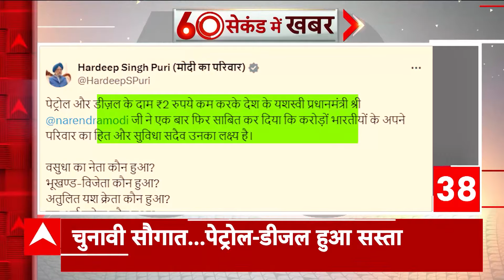Lok Sabha Elections 2024: आज आ सकती है लोकसभा चुनाव की तारीख, नए EC करेंगे एलान!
चुनाव आयोग आज लोकसभा चुनाव के लिए तारीखों का ऐलान कर सकते हैं. चुनाव आयोग के 2 नए चुनाव आयुक्तों  के नाम फाइनल हो गए हैं. प्रधानमंत्री की अध्यक्षता में 14 मार्च को हुई सेलेक्शन कमेटी की बैठक में केरल के ज्ञानेश कुमार और पंजाब के बलविंदर संधू के नाम फाइनल हो गए हैं. इस बीच सूत्रों ने कहा है कि चुनाव आयोग के आज शुक्रवार 15 मार्च को लोकसभा चुनाव के लिए तारीखों का ऐलान करने की उम्मीद है.